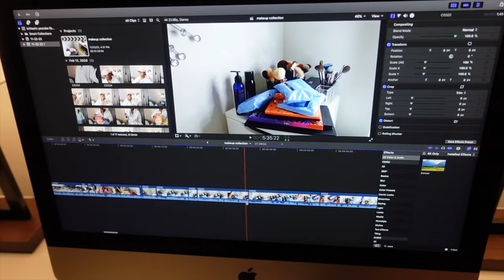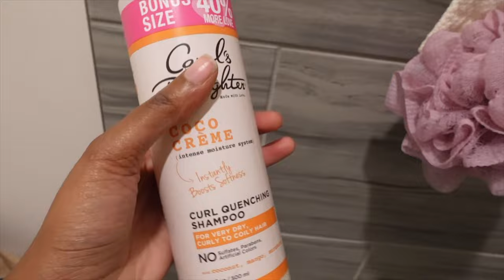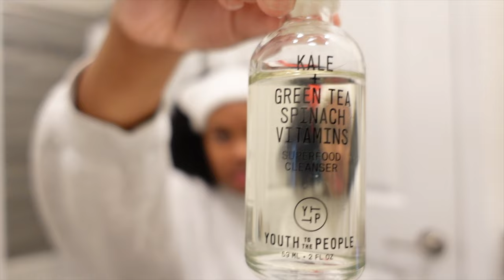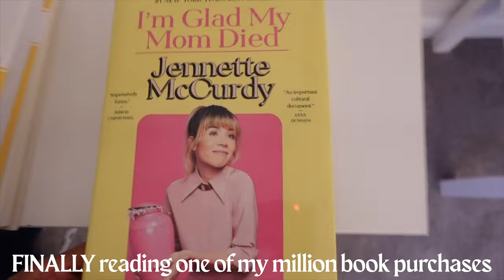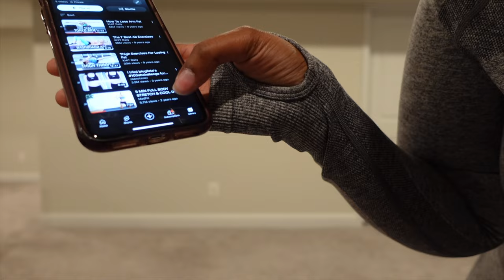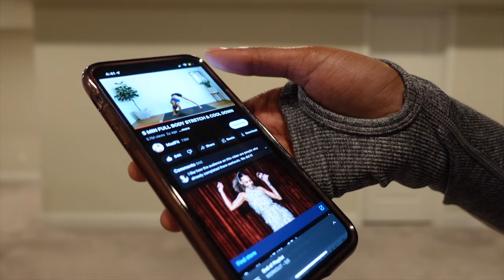PRODUCTIVE VLOG: workout with me, curly hair routine, gymshark black friday haul